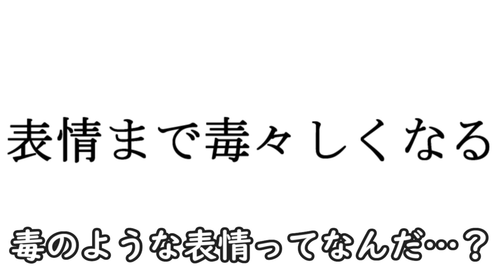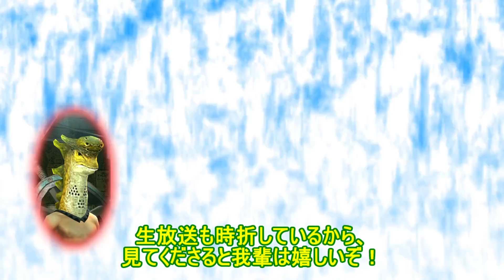チャチャのスキルの説明文がカオスだった【MH3G】（ゆっくり実況？）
アイスボーンの説明文…

・カニカマ
　スケトウダラの加工食品。知能が鶏に匹敵する。独自の会話ルールがあり日本語がおかしい。
アイスボーンでは常に操虫棍を使っているのに、操虫棍の使い手と思われたことがない
・カ
　赤い文字、知能はゴリラに匹敵する。ツッコみ役みたいな雰囲気
・フルミ
　青い女の子、知能はアメンボ以上。解説を担当している。